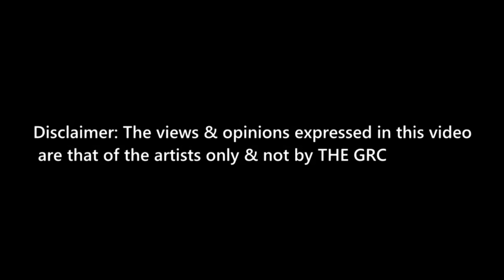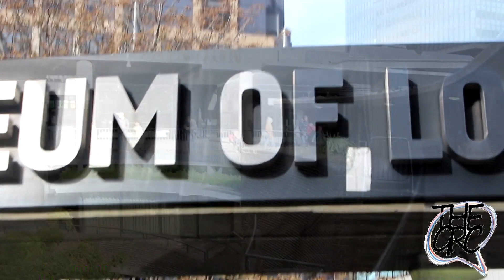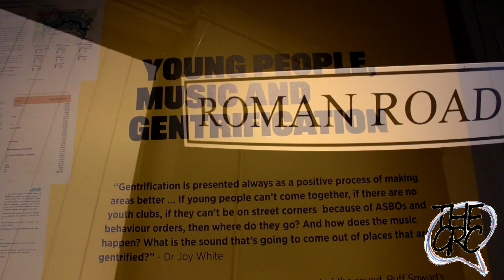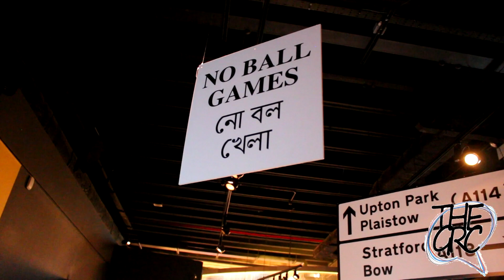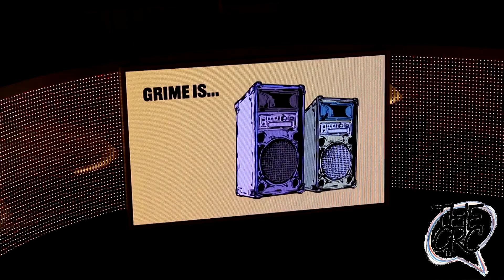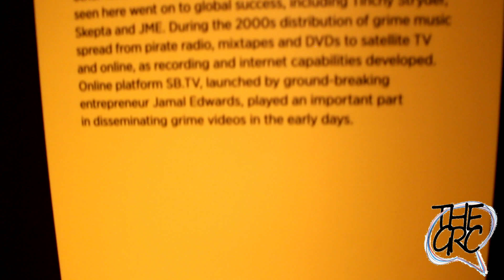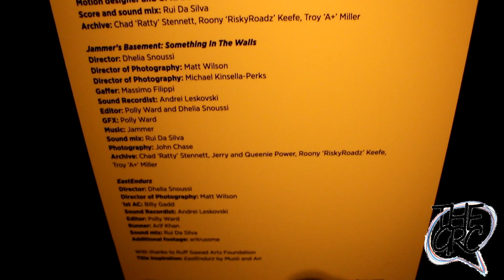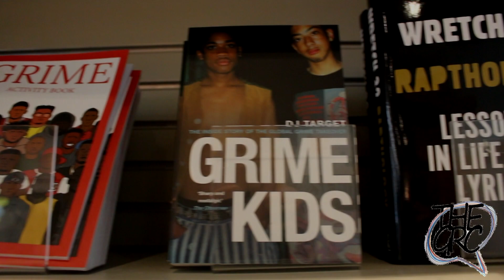TheGRC - Grime Stories - Museum Of London - Grime Exhibition By Risky Roadz x Jammer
Instrumental By @ofnderriddims